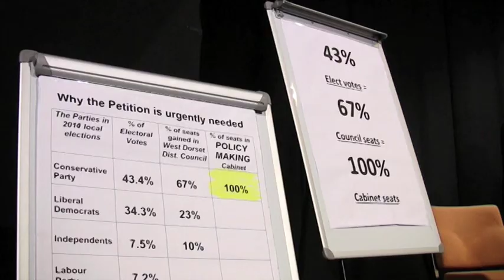Public First Group Bridport meeting - Pt. 1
Introduction by Clive Stafford Smith, & first speaker Richard Freer